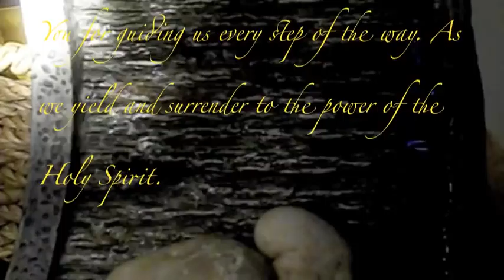Give us this day our daily prayers.SUCCEEDING .mov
Give us this day our daily prayers. SUCCEEDING.Prayer has many different forms. Prayer may be done privately and individually, or it may be done corporately in the presence of fellow believers. Prayer can be incorporated into a daily "thought life", in which one is in constant communication with GOD. Some people pray throughout all that is happening during the day and seek guidance as the day progresses.LET US PRAY, AMEN